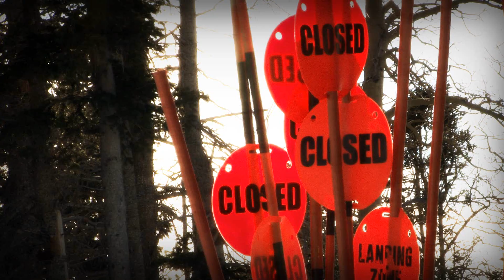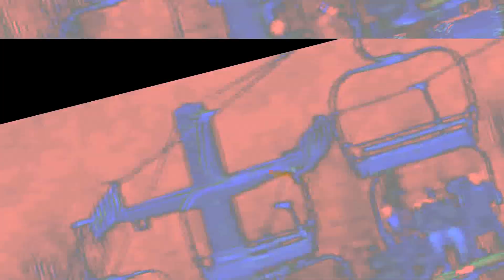1080p: Extreme montage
Footage from 2 years ago untill now

Song- It will be by Jakatta